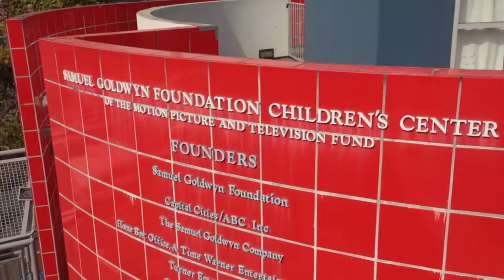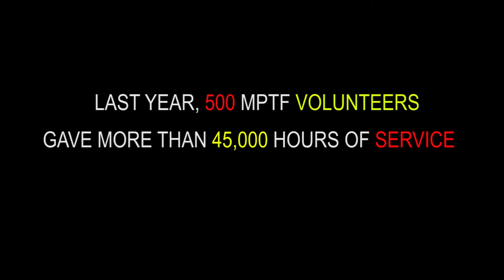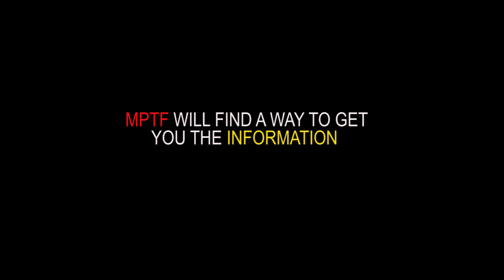MPTF Trailer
For 95 years and counting MPTF has played a supporting role for the entertainment community in living and aging well, with dignity and purpose, and in helping each other in times of need.